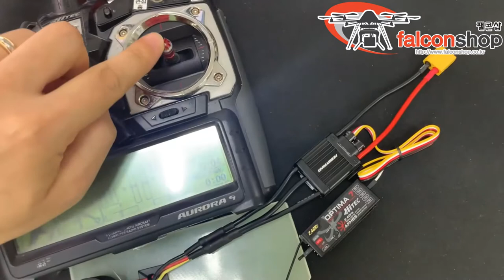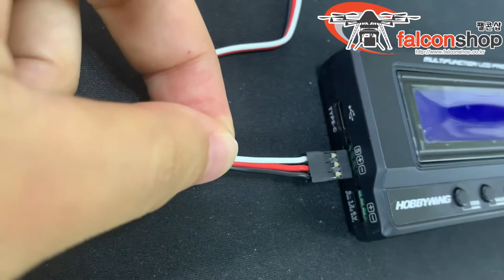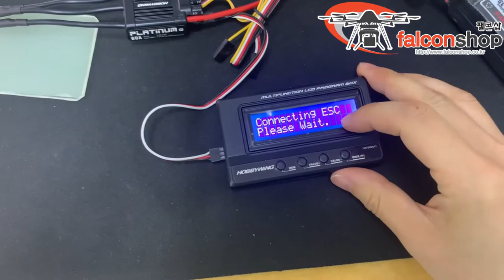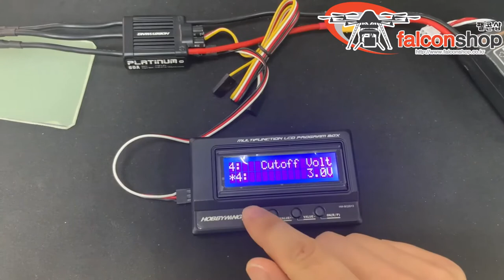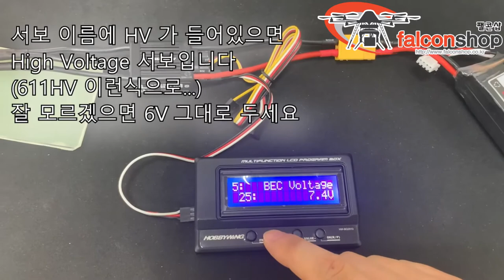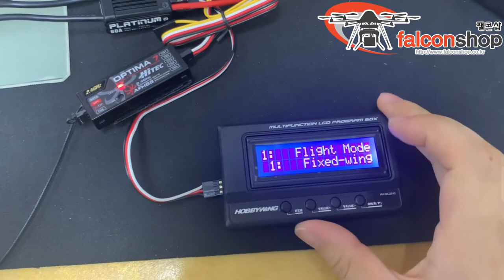[팰콘샵] 하비윙 플래티넘 변속기 스로틀 중간부터 도는 문제 해결방법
항공용 하비윙 플래티넘 변속기 (Hobbywing Platinum ESC) 의 경우 초기 셋팅값이 헬기 거버너 모드 (Heli Elf Gov) 로 되어있어서 스로틀 스틱을 중간이상 올려야 모터가 회전하기 시작합니다.
이 영상에서는 스로틀 스틱을 조금만 올려도 모터가 회전할 수 있게 모드를 변경하는 방법을 안내합니다.